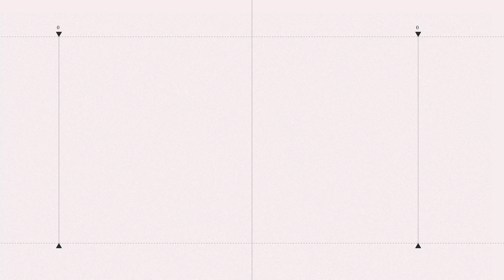Apostille dan Perseroan Perorangan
Apostille dan Perseroan Perorangan (Sesi 2)
Narasumber :  Alex Cosmas Pinem, S.H., M.Si (Kepala Divisi Pelayanan Hukum dan HAM Kantor Wilayah Kementerian Hukum dan HAM Sumatera Utara)
Host : Zaky Yusuf dari Metro TV